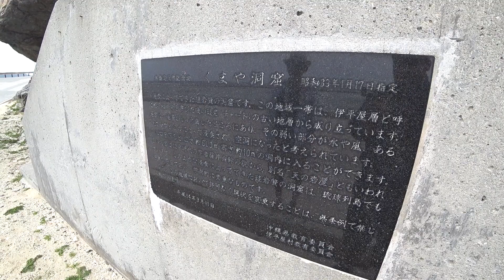沖縄最北端の島が凄かった。【SONY α7III】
ハイサイ！
絶景企画で沖縄県伊平屋島に行ってきたぞ！
今回は、空中撮影・水中撮影・洞窟撮影など内容てんこ盛りっ。
原始の残る島の絶景を堪能せよっ！！

使用機材
カメラ：SONY α7III
レンズ：FE 24-105mm F4 G OSS(SEL24105G)
⭐️やまさんのInstagramアカウントはこちら(@yama_ok5)

~だいすけさんの一言~
観光にも役立ててくれよなっ！